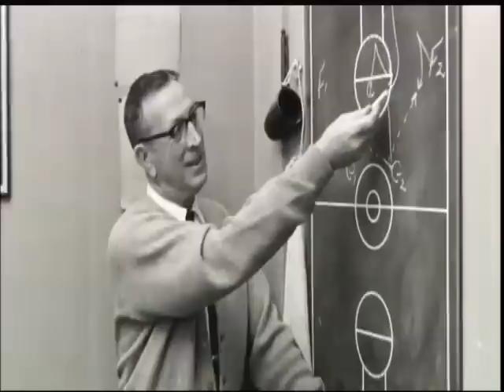The Bruin Blitz - from "The UCLA Dynasty"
The Bruin Blitz from the first UCLA national championship team. From the documentary- The UCLA Dynasty.